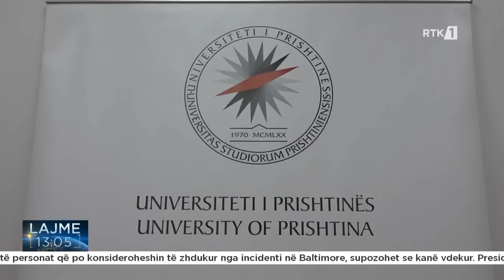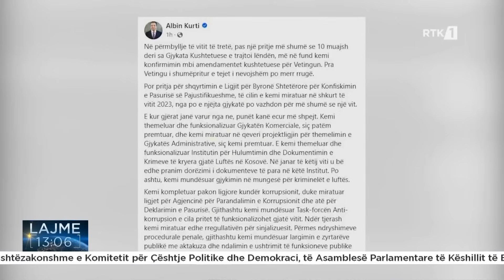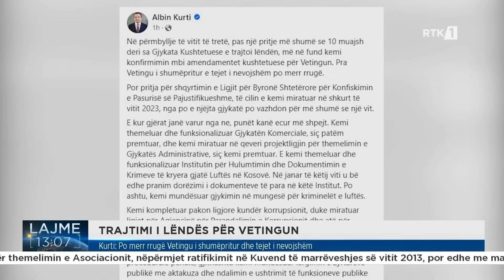Lajme 13:00 27.03.2024